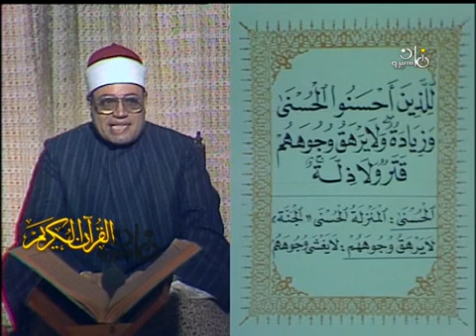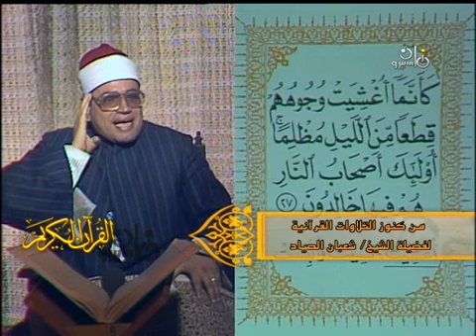نسخة اصلية نقية كاملة الشيخ شعبان_الصياد رحمه الله سورة_يونس استوديو التلفزيون المصري، التسعينيات